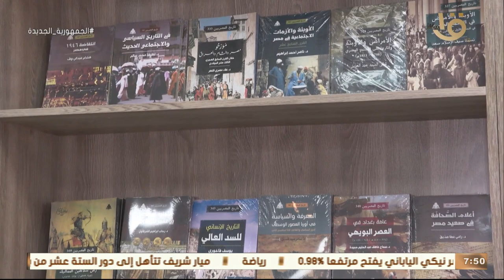صباح الخير يا مصر | افتتاح المركز الثقافي لهيئة الكتاب بمدينة الشروق